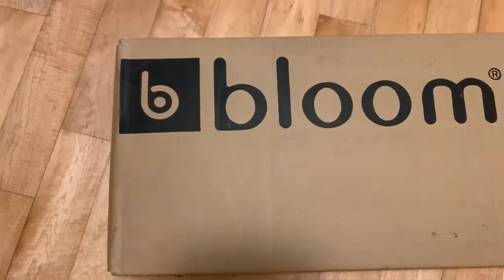Bloom Alma Papa - Conversion from Crib to Toddler's Bed